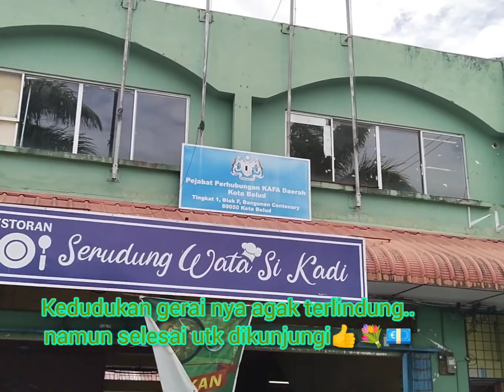Cara Menggoreng Kueh Pinjaram Kota Belud🧆🥮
Saya berkesempatan singgah di sebuah gerai usahawan IKS Pekan Kota Belud untuk membeli Kueh Pinjaram iaitu Salah satu Kueh tradisional kaum Bajau Sama yg amat terkenal ..